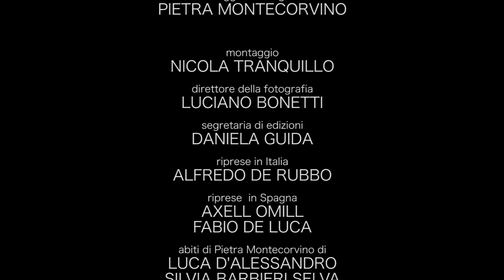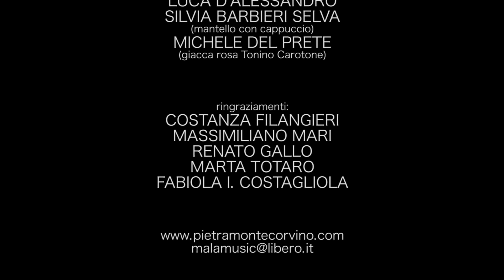Pietra Montecorvino feat Tonino Carotone - COLPA MIA ( Video Ufficiale)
Audio In vendita su e in tutti i migliori negozi di dischi.

Colpa mia!

Partendo dal concetto che alla fine la colpa è sempre mia; ho messo in musica l'energia che prepotentemente mi portava diretta sui miei sentimenti e visioni dell'anima e, naturalmente, mi sono trovata in sala, con le idee chiare, questo era il mio disco,
con tutta la mia indisciplina, la mia libertà e non ponendomi nessun ostacolo di linguaggio e comprensione, immagini di stati d'animo, ma un concetto sicuro, chiaro, mai più schiavi dell'amore, ma liberi d'amare.
Ho cercato Tonino Carotone e, magicamente, mi è apparso, e il brano “Colpa Mia”, scritto da me, con lui è diventato un fatto, un gran pezzo. Io esisto per chi mi aspetta e per chi mi aspetterà. Io canto la mia anima e questo basta, fino a che mi basterà.

Pietra